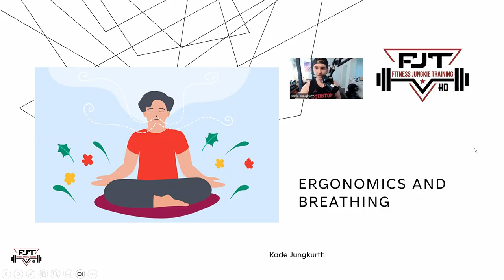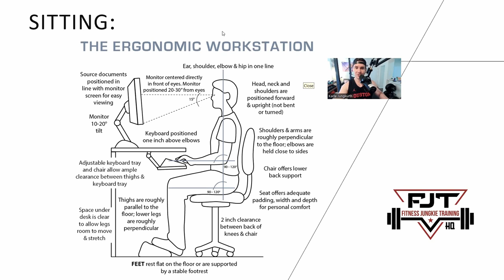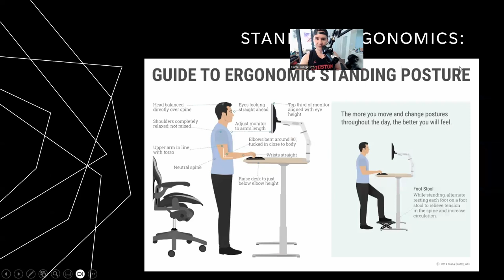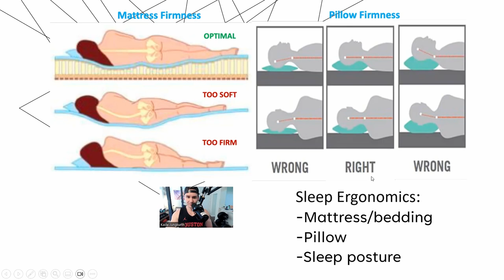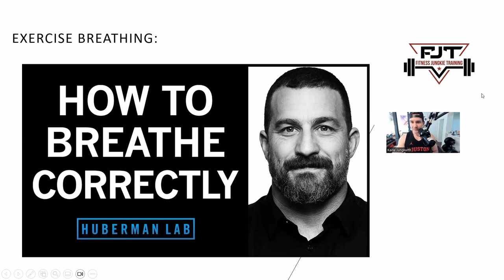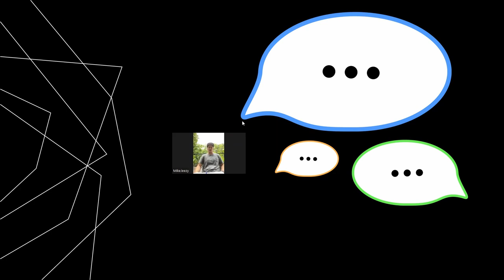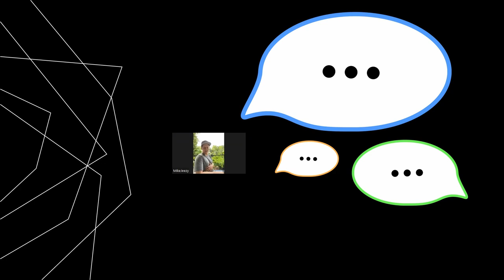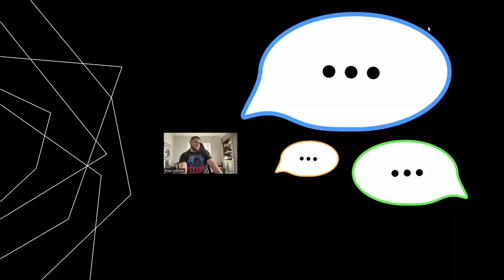How to Avoid Common Back and Neck Pain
In this episode, you get an inside look at one of our private client group calls on the topic of ergonomics and breathing!